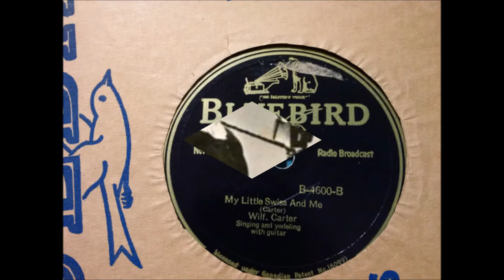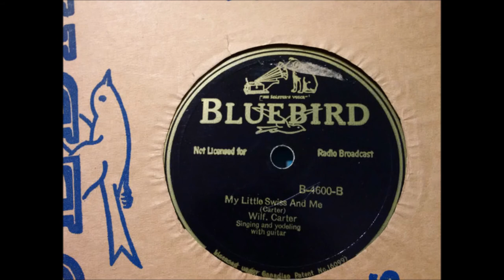Wilf Carter - My Little Swiss And Me (1934).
Recorded 18 October 1934 Montreal, Quebec, CANADA - Wilf Carter (gt/vcl/yodeling)..Producer : Hugh Joseph.

aka "Montana Slim"

 1971  Nashville Songwriter's Hall of Fame .
1984  Canadian Country Music Hall of Fame
1985  Canadian Music Hall of Fame
1985  Juno Awards Hall of Fame
1991 Western Music Association Hall of Fame
1997 Nova Scotia Country Music Hall of Fame